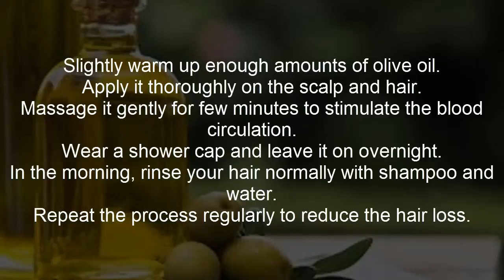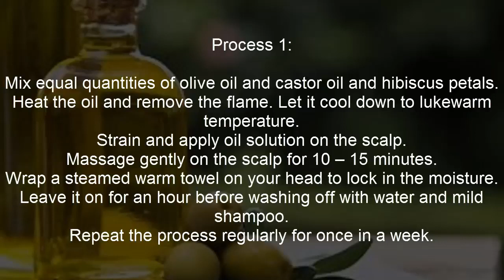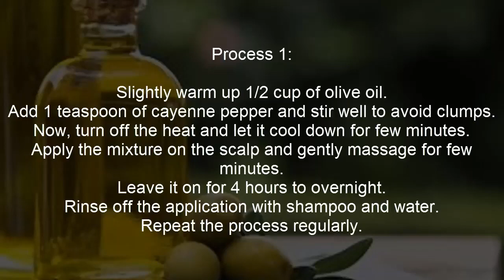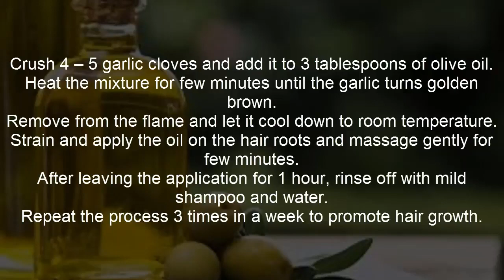Olive Oil For Hair | How To Use Olive Oil For Hair Growth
In this video i am going to show with you  How To Use Olive Oil For Hair Growth.

Olive oil is wonderful for hair care. Using olive oil for hair growth can help you get long and thicker hair faster.
It has several benefits repairing the damaged hair, Applying olive oil to your scalp will help to prevent dandruff, fungus, and other scalp issues that lead to dry,
flaky skin.
The Olive Oil Treatment is one of the best things for your hair especially if you want to grow long hair. It helps to heal and repair your hair.

1. Aloe Vera For Hair Growth

2. How To Grow Hair Faster Naturally At Home

3. Top 5 Exercises to Reduce Side Fat

4. Best Olive Oil For Hair Growth